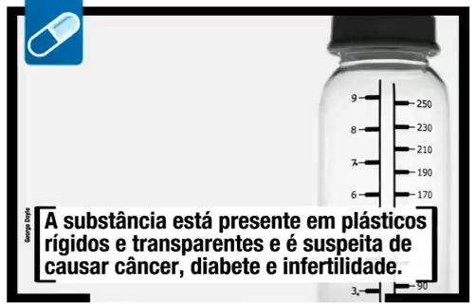09 18a215 b 02 EF 09 19